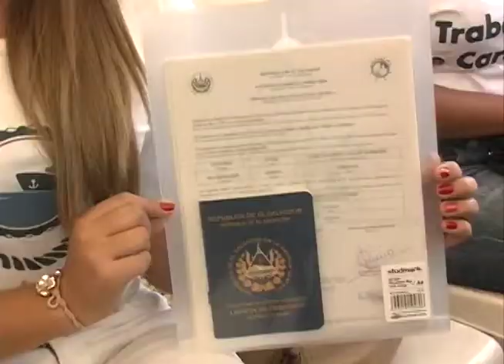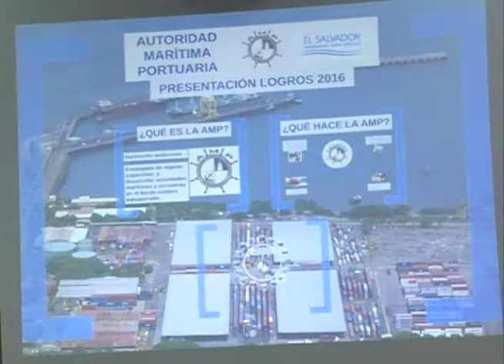Autoridades marítimas portuarias presentan informe de labores